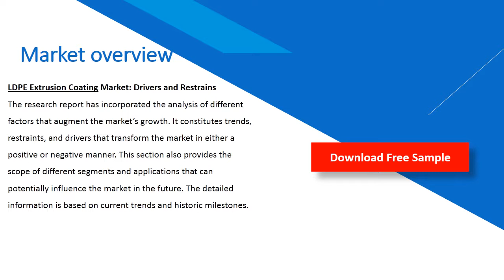LDPE Extrusion Coating Market Insights 2020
LDPE Extrusion Coating Market: Drivers and Restrains
The research report has incorporated the analysis of different factors that augment the market’s growth. It constitutes trends, restraints, and drivers that transform the market in either a positive or negative manner.